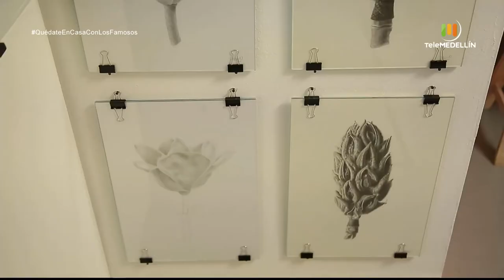Ani Mesa [Escultour] Telemedellín